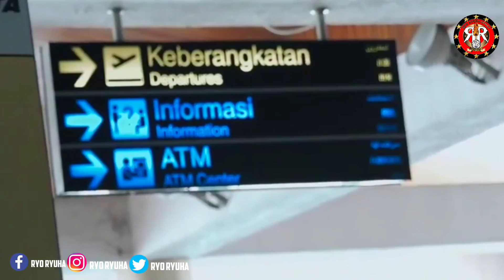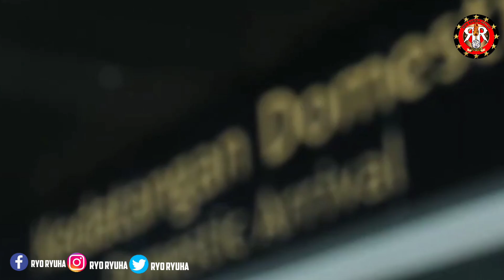🤲BERKAH TIMNAS DI BANDUNG, EGY KE PERSIB? 🔝BERITA LIGA 1 & TRANSFER TERBARU